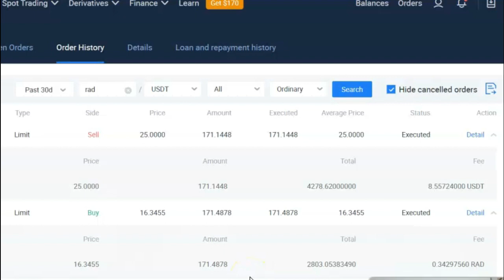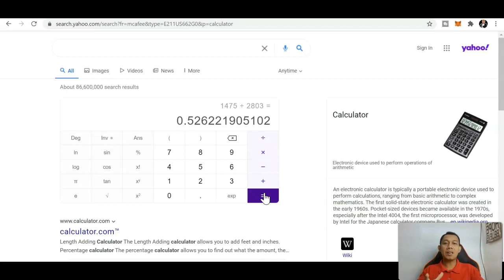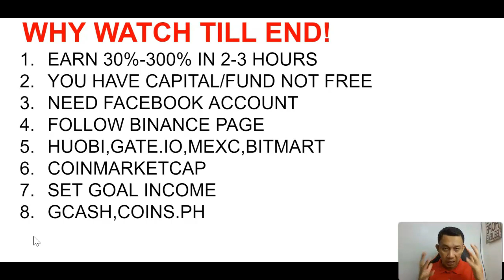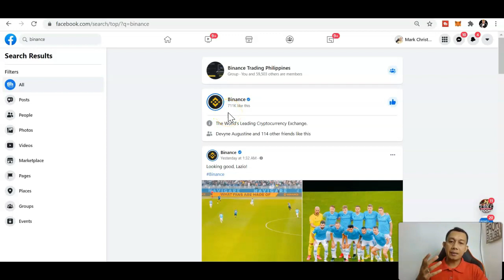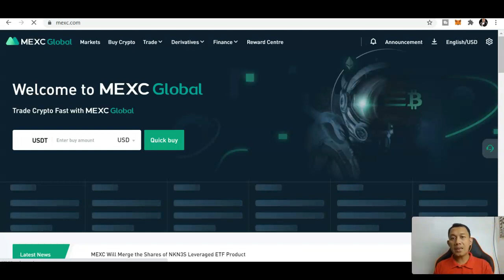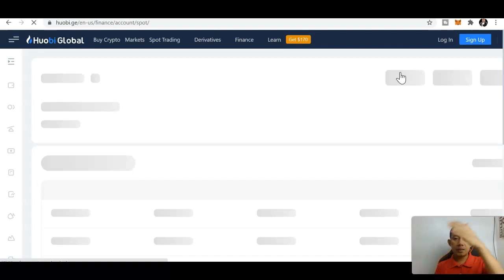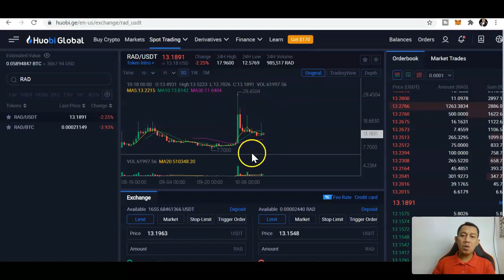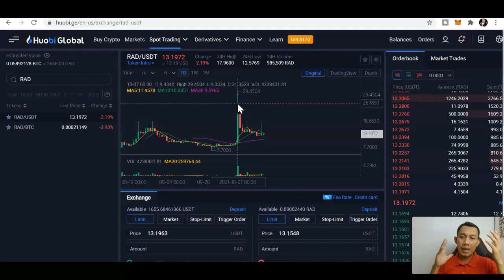Kumita Ng P73,000 In Just 2-3Hours Na Discover Ko Simple And Easy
PAANO KUMITA ONLINE? EARN MONEY ONLINE? MAKE MONEY ONLINE? KUMITA SA TRADING?